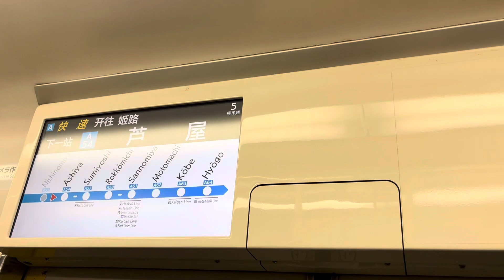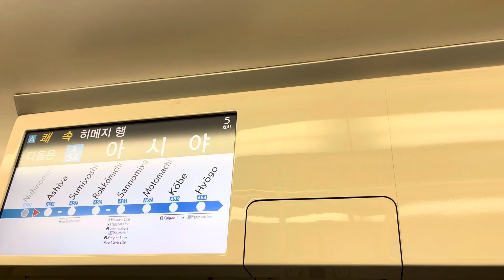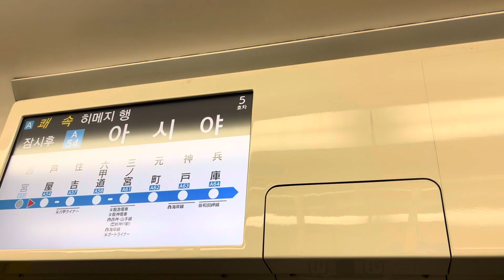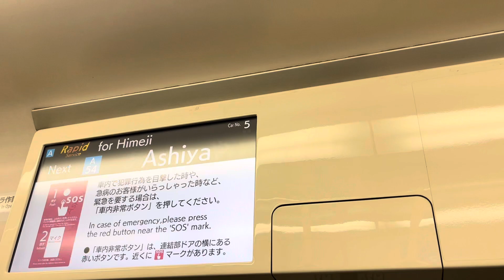【東芝IGBT】223系2000番台W17編成 モハ222-2008 LCD + 走行音 西宮→芦屋